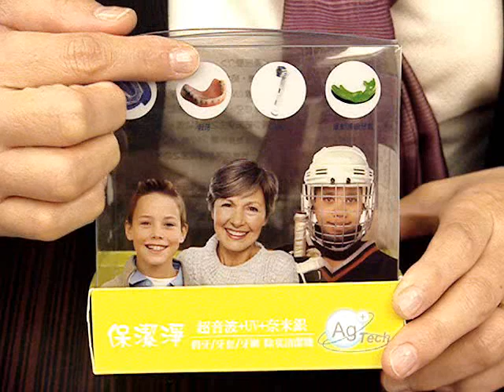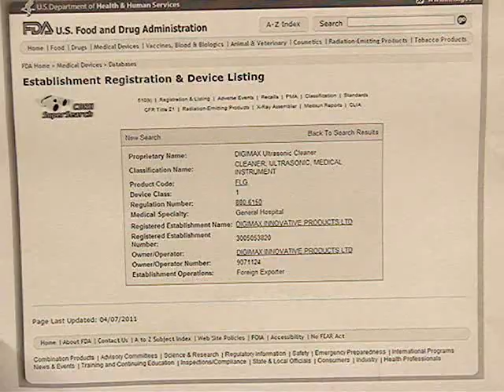UV + Ultrasonic dental cleaner (UV超音波假牙/牙具清洗機)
*  Clean dentures with the high power of 18,000 times per
   minute ultrasonic-wave vibration .
*  Built-in power save timer to shut the power automatically
*  Enjoy great oral hygiene by powering away debris from
   dentures.
*  Small size is perfect for home and traveling.
*  Through the latest UV light sterilization and nano-silver
   bacteriostasis to reach 100% spotless effect without
   residual chemical.
*  UV cleaning window for toothbrush.
*  Power Supply : AA size battery x 3 pcs or universal 100V ~
   240V AC adapter(no included)
*  To avoid the user see the UV light directly, the power will be
automatically off to stop all functions after the main top is opened.

Specification:
*  Dimension：104 (L) x 127 (W)x 100 (D) (mm)
*  Weight：360g
*  Vibration：18,000 times per minute
*  Power Supply：AA size battery x 3 pcs or switching type AC
   adapter（Universal from 100V~240V）

 這是全世界獨家首創，具有UV+奈米銀双效功能的超音波清洗機可適用於假牙、矯正牙套、運動保護牙套及牙刷之清洗、減少細菌產生及除臭。

假牙、牙套及牙刷是各類細菌滋長的溫床，這些口腔用品之所以產生令人不舒服的臭味就是因為細菌滋長所產生的，這些細菌輕者使人產生口臭，重者影響人體健康。

本產品是結合了目前最新之電子超音波清洗、紫外線燈技術(UV)及可減少細菌產生的奈米銀科技，能有效清洗，長期使用能去除假牙、牙刷或牙套表面的污垢並減少細菌產生；清洗、減少細菌產生、除臭三效合一。

採用最新電子及奈米科技，絕無使用化學清潔劑，也完全不需更換耗材，使用自來水即可。

所附與清洗物容器，可作為外出或日常收納清洗物之用途，且因添加了日本製的奈米銀配方，長時間(24小時)使用，亦可達到減少細菌產生之功效。清洗物容器採與主機可分離式設計，家中如有2人或以上需使用本產品時，亦可加購一組或以上清洗物容器。

本產品也可使用AA電池3顆來驅動，或專用電源供應器(可使用100~240V的電源輸入，可於世界各地使用)，居家、旅行不可或缺。

適用範圍：

1. 假牙、矯正牙套、運動保護牙套及牙刷之清洗及除臭

2. 珠寶首飾清洗

效果功能：

1.本產品利用先進的紫外線功能和奈米銀配方技術，可完全將清洗物洗清、

減少細菌產生及除臭一次完成，尤其是假牙的使用者再也不必使用市售的化學清洗劑；

本產品採全自動化設計，只要按個按鍵，清洗、除臭，完全沒有化學殘留，健康、省錢又環保。

2. 另具有定時省電功能啟動20分鐘後，自動關閉以節省電源。
＊尺寸：10.4.×12.7×10.cm

＊重量：360kg

＊超音波頻率：18000~24000hz

＊電源：專用AC電源供應器或AA電池×3